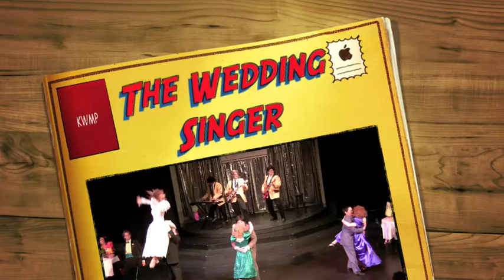Wedding Singer Montage KWMP